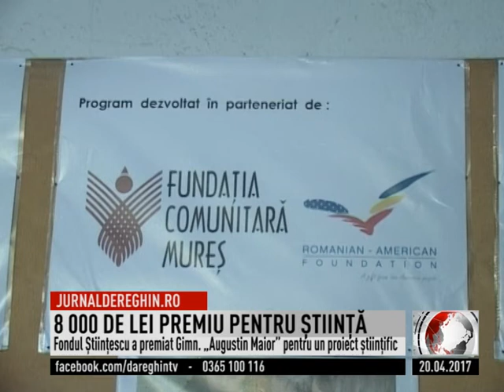8 000 DE LEI PREMIU PENTRU ŞTIINŢĂ (2017 04 20)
Gimnaziul „Augustin Maior” din Reghin a câştigat un premiu în valoare de 8000 de lei finanţat de Fondul Ştiinţescu Mureş. Proiectul „ Efectele curentului electric în fizică, chimie, biologie şi tehnologie” s-a aflat printre cele 8 proiecte selectate de juriu iar suma primită a fost investită în achiziţionarea de materiale didactice necesare pentru activităţile practice din laborator.